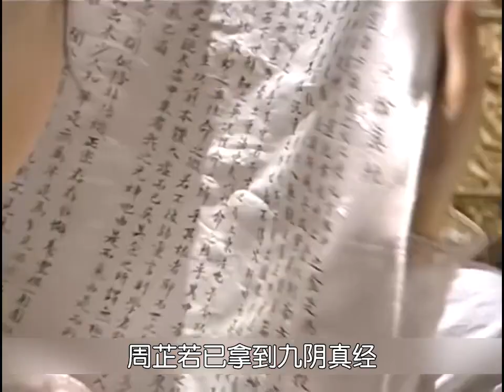倚天屠龙记 36：周芷若暗中下毒杀害蛛儿，倚天屠龙终到手，赵敏惨背锅